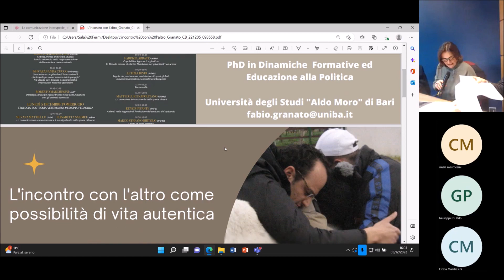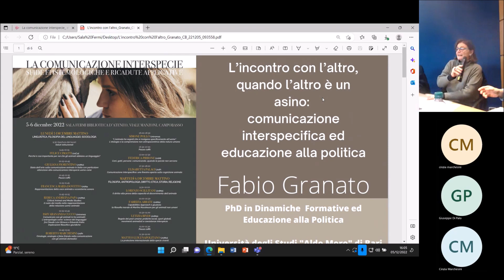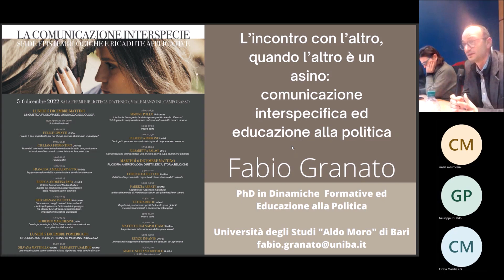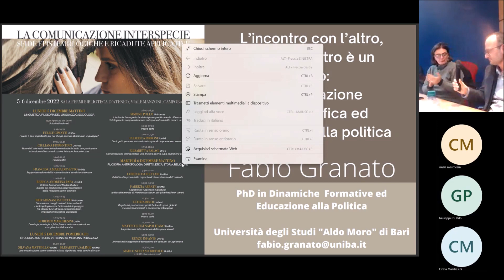Convegno "La Comunicazione Interspecie" - Intervento del dott. Fabio Granato (UniBa)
Titolo dell'intervento: "L’incontro con l’altro, quando l’altro è un asino: comunicazione interspecifica ed educazione alla politica"